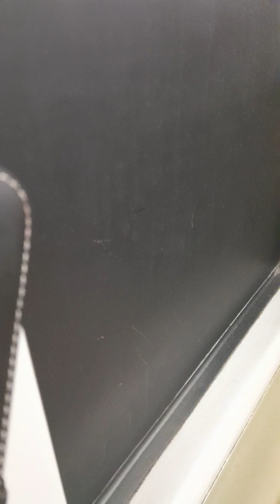SBS7451L Service 64 Part 2 of 5 June 2023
Feeling sleepy. Going through Dhoby Ghaut and Havelock Rd.